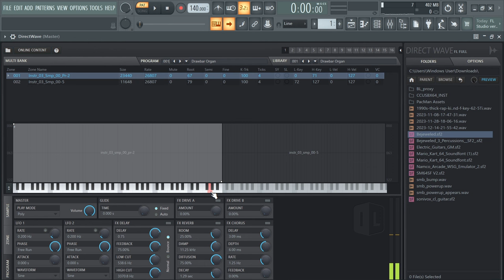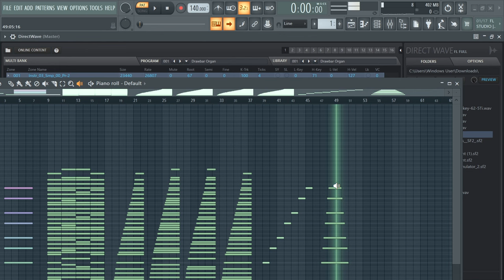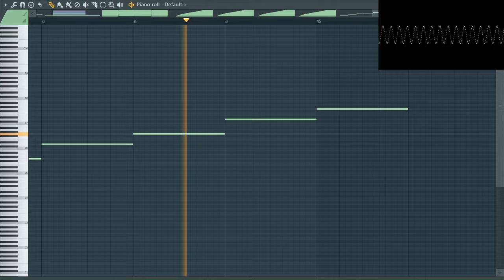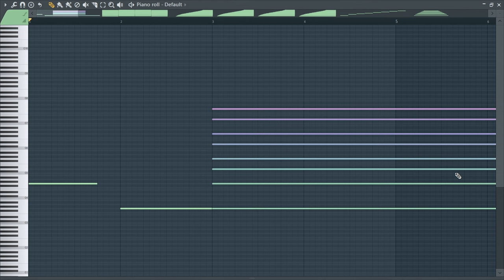How A Sine Wave Can Be Turned Into A Drawbar Organ - Harmonics Demonstration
This video is about harmonics and how they make any sound that you can think of, such as the Drawbar Organ sample in Nintendo's "Mario Kart 64" released in 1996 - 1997 for the Nintendo 64. The sound of the Mario Kart 64 drawbar organ that I tried to recreate took 8 harmonic sine waves all together to make this sound. 👍👍

how to get the Mario Kart 64 soundfont (if you would like to use it)➡️